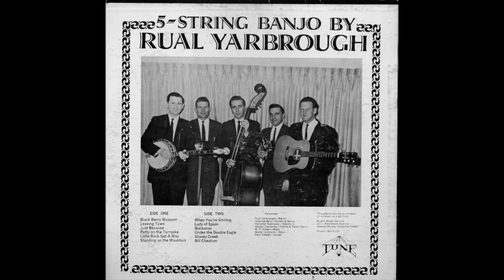Rual Yarbrough - Stoney Creek - 1968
W. F. Killen, bass - Dexter Johnson, bass - Paul Tidwell, guitar